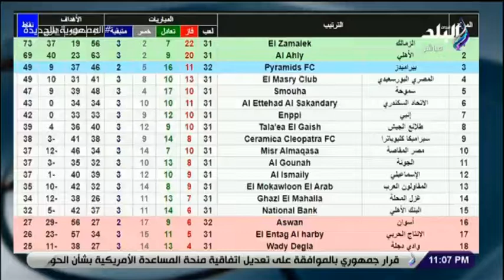ايهاب الكومي : الموسم الحالي من اصعب المواسم علي الكرة المصرية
حلقة اليوم 19 أغسطس 2021 من برنامج ملعب_البلد وفيها استعدادات أندية القسم الثالث للموسم المقبل و محمد صلاح ك الـ var كان له الدور في عودة الحقوق لجميع الاندية